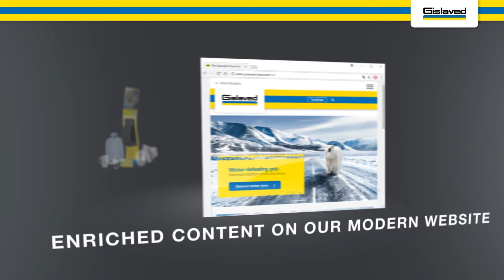Anvelope GISLAVED - AnvelopeMAG.ro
Brandul Gislaved apartine de marele producator de anvelope Continental AG si este originar din Suedia. Suedia este renumita pentru ideile inovatoare de design lansate de Ikea precum si pentru siguranta oferita de marii producatori de autoturisme Saab si Volvo. Anvelopele Gislaved incorporeaza toate caracteristicile specifice tarii de origine: design modern, confort, calitate de top si distributie internationala. Aceste anvelope Gislaved au un raport optim calitate pret, concepute dintr-un cauciuc special pentru a asigura o aderenta optima pe timp de vara, dar si o rezistenta sporita la uzura, pentru o mai buna longevitate. Anvelopele Gislaved sunt anvelope fabricate conform ultimelor standarde europene privind calitatea, confortul si siguranta de rulare si sunt etichetate conform legislatiei in vigoare.